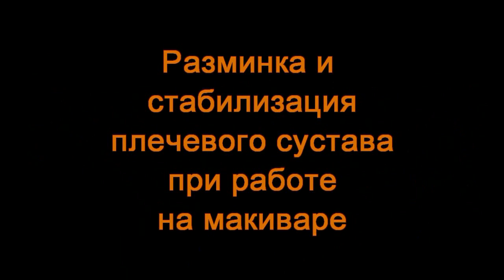02. Макивара. Разминка плечевого сустава.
Макивары Михаила Шилова (Камертон Шилова и МБШ) - это произведения искусства в стиле эстетического минимализма, образец вкуса и вершина функциональности.
Макивары Шилова признаны лучшими в мире многими ведущими мастерами мирового уровня и экспертами в самых различных видах боевых искусств.